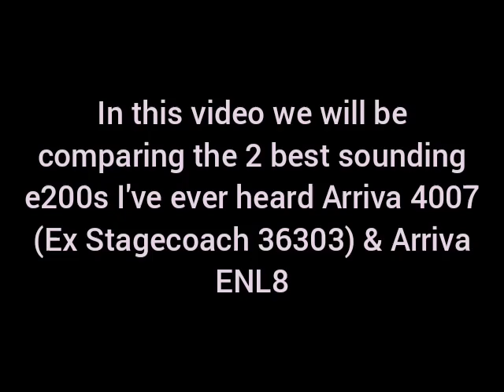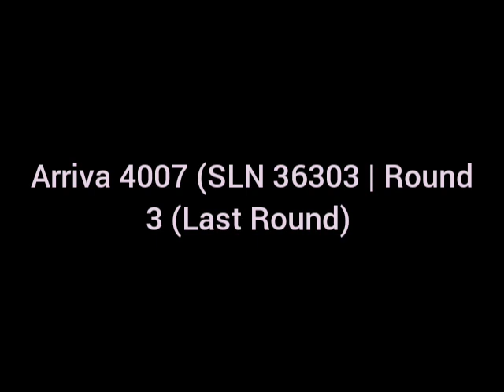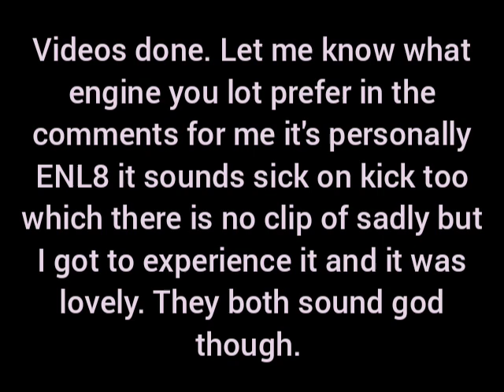Best Sounding E200s Ever | AKAS 4007 VS AL ENL8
Credits: AKAS 4007 (Ex SLN 36303 LX56DZW LX56 DZW) Video:

By: Me

AL ENL8 LJ07 EBP LJ07EBP

By: abduly on buses

Really hope ENL8 gets saved from scrap

What engine do you guys prefer?

​@thebbpg I'd have a thought on these buses if I were you before they go